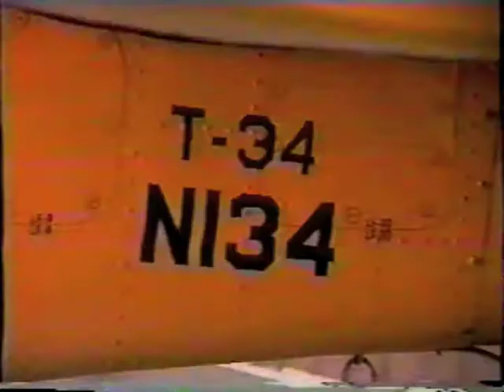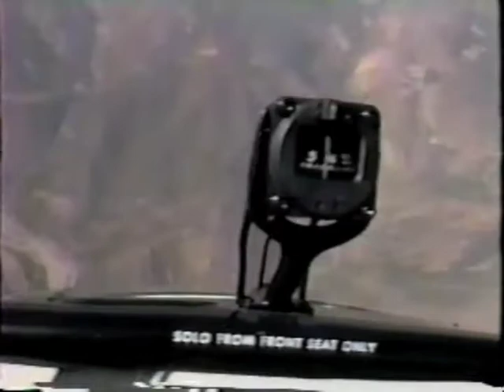Yellow Wings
Some old video footage I put together in the early 90's.  The video quality is not very good now.  Analog to VHS editing back then.  I might need to get the original tapes out and try redoing this one with today's technology.

Thanks Dad for keeping me interested in flying and turning me upside down.

This aircraft is an "A" model painted like a "B."  It took an award at Oshkosh after it's restoration.  N134 is 1 of 100 built in Canada.  It was sold to the Lone Star Flight Museum.  It is now back in private hands.